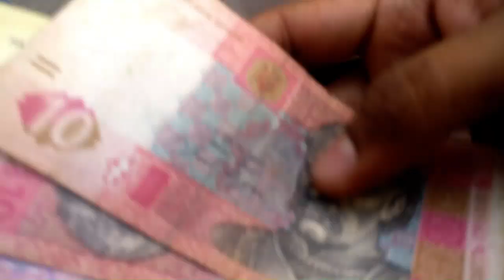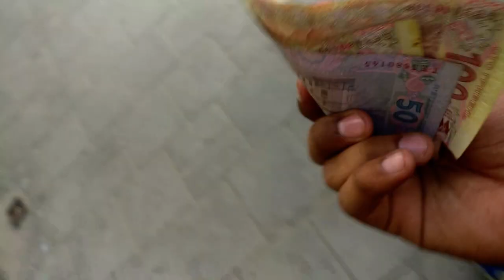exploring lviv ;) home for next 6 years Lviv National Medical University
For every medical aspirant, for every doctor for everyone who enjoys their med school. For every teacher for every one who loves doctors. This channel for you people.
Wanted to share my life experiences through this platform and make u all aware about everything and share as much knowledge as i can through my Videos 😊